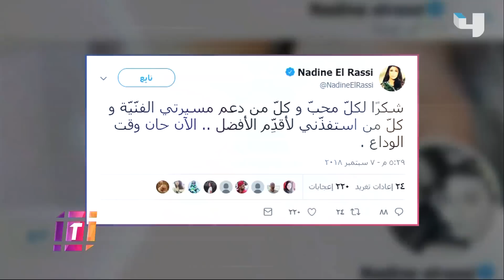نادين الراسي تكشف حصريًا سبب تراجعها عن الاعتزال